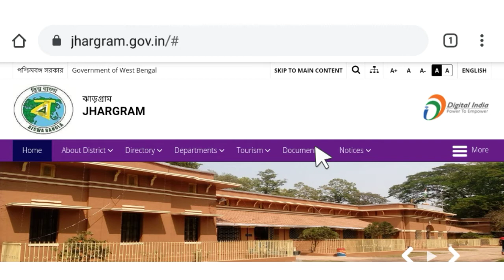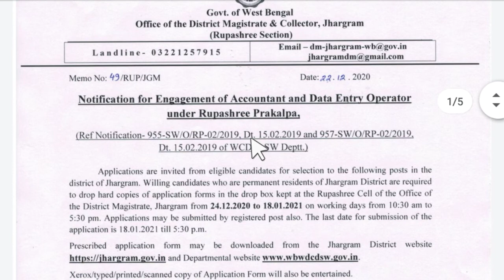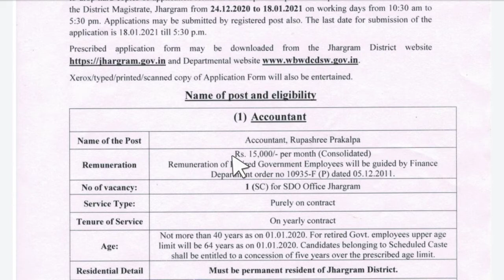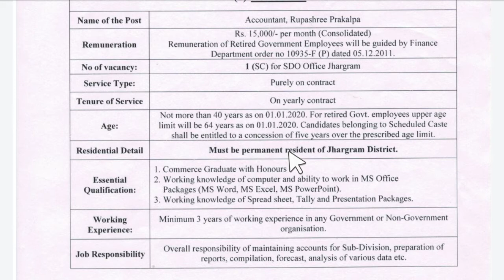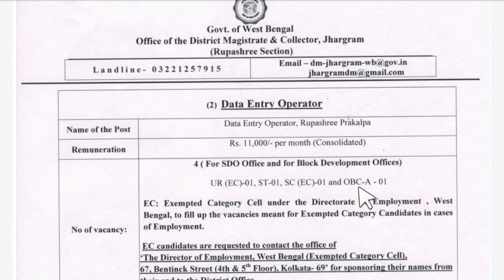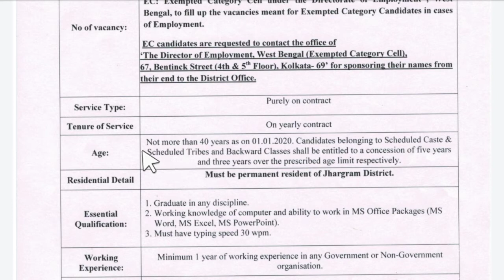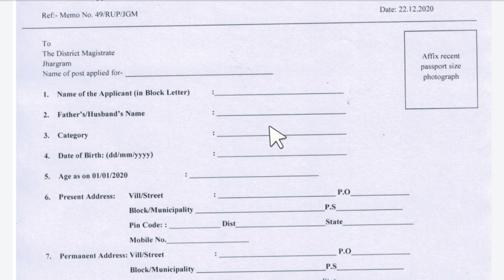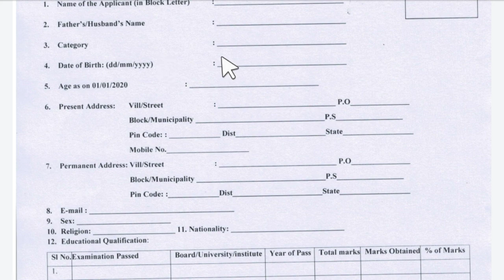Accountant & Data Entry Operator Recruitment in Jhargram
Recruitment in 2021